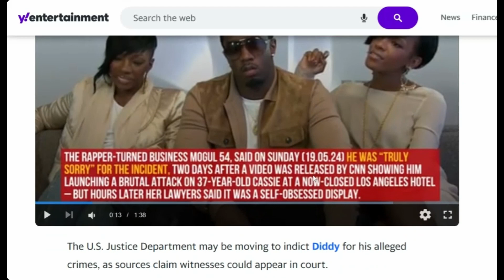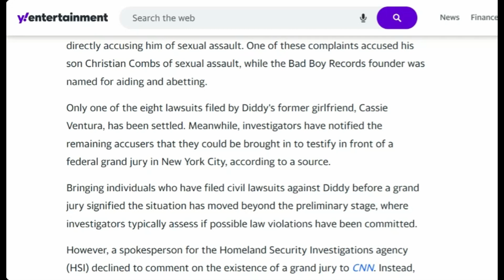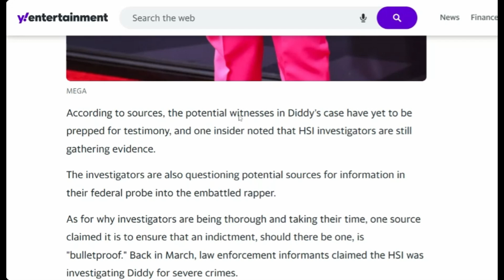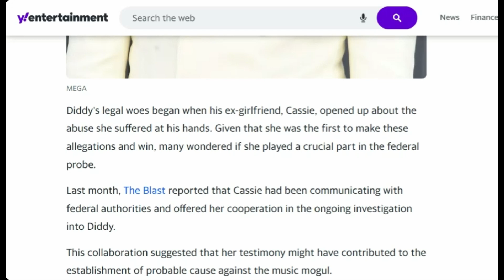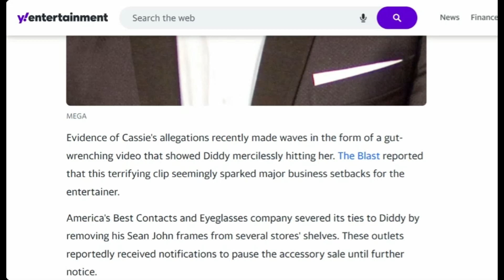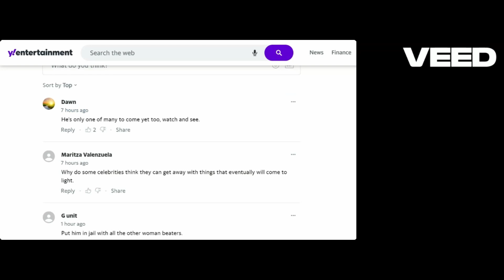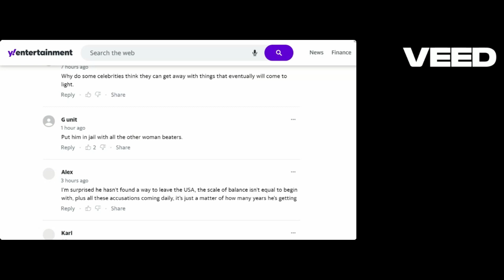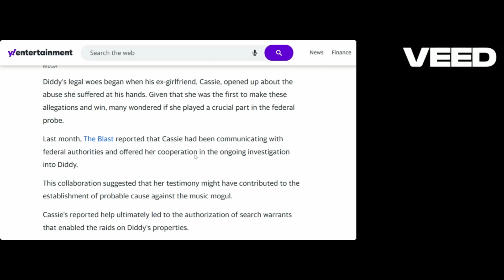Diddy might be boppin to that courtroom huh? Indicted?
Hey my gang gang! Diddy! You might be going down down!!

Thanks so much for your support. Don't forget to like the video, go off in the comments, please share, subscribe if you haven't already and hit that bell to be notified when my next video is coming out. Thank you! xoxo